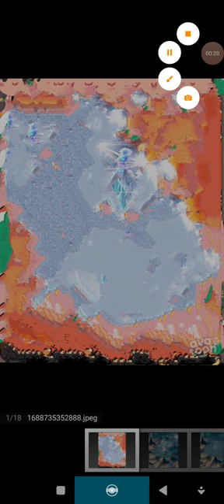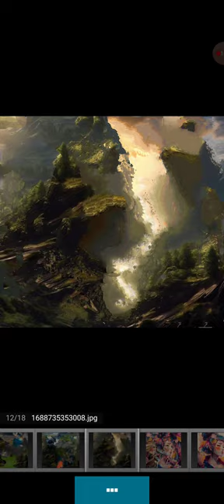My beautiful art and the world of imaginationttps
My beautiful art and the world of imagination